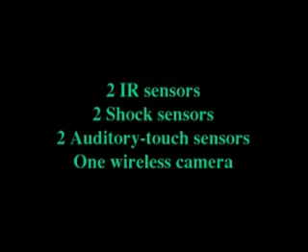Autonomous walking robot (AMOS-WD02) under neural control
AMOS-WD02 (Advanced MObility Sensor-driven Walking Device) is a simple platform for experiments with neural perception - action systems. This walking machine has 4 legs, each with 2 degrees of freedom, and one back joint referring to the morphology of salamanders.